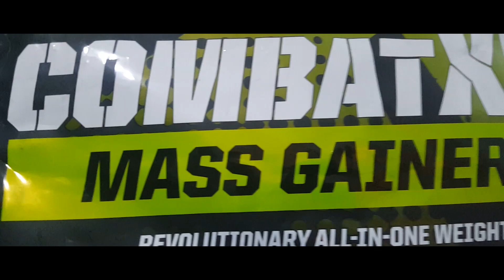#07-Back to Basics | Vlog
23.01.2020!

Music Info: Strong Epic Cinematic Soundtrack by RomanSenykMusic.